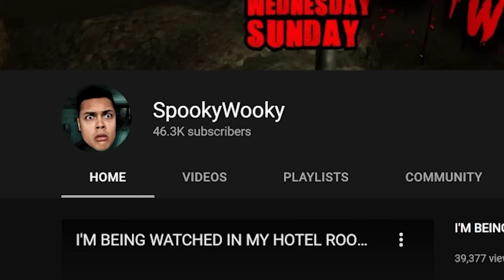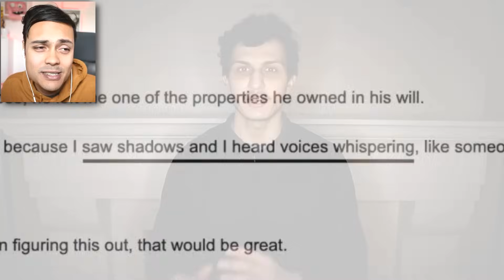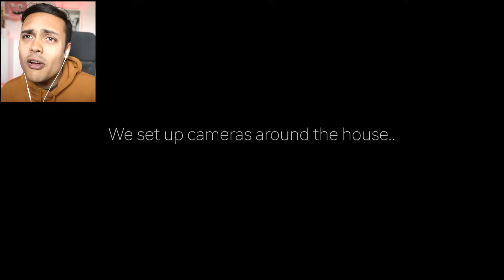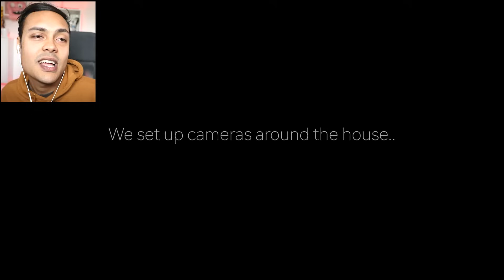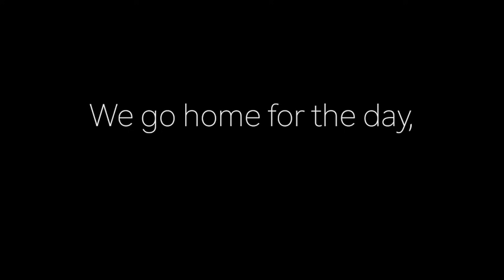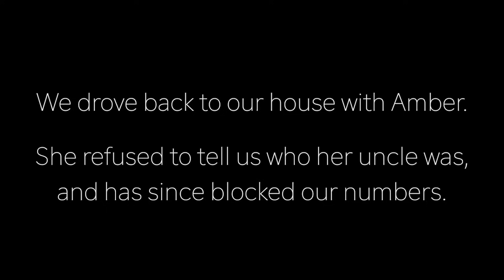She really needed their help, but it was too late..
Life of luxury Reactions are back on SpookyWooky